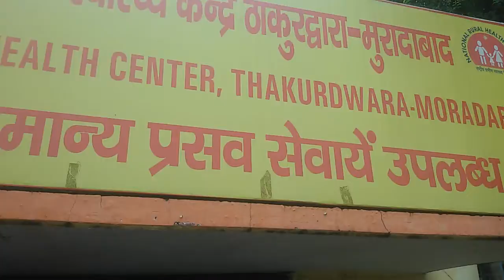ISKOTI GHAYAL MAHILA